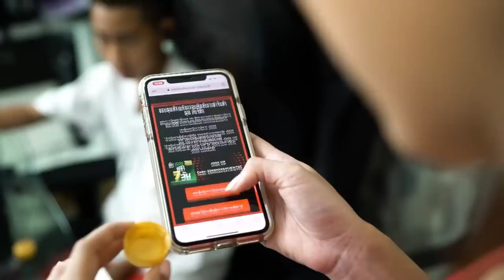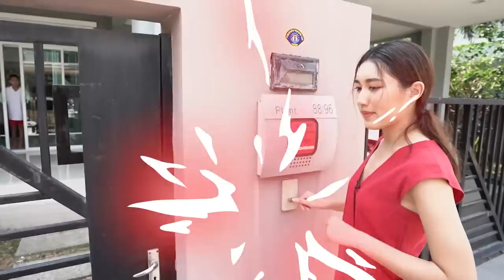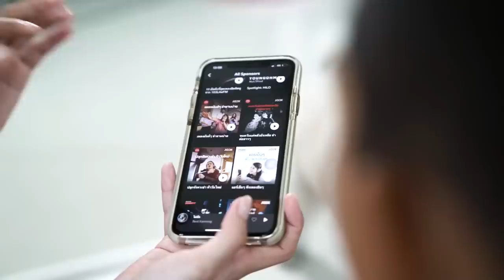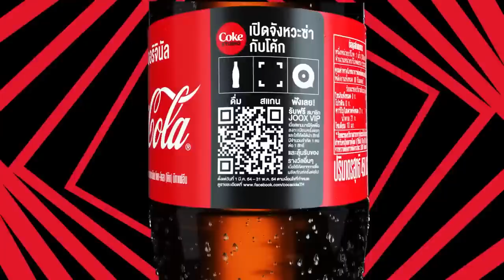แกล้งป่วนโบ๊ทตอนเล่นเกม โบ๊ทโกรธ เลยต้องเอา...มาง้อ??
โบ๊ทมัวแต่เล่นเกม ไม่ยอมถ่ายคลิปด้วย เบสเลยแกล้งป่วนจนโบ๊ทโกรธจริง เบสเลยต้องง้อโบ๊ทด้วยวิธีนี้??